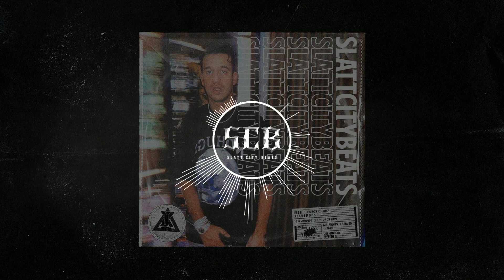[FREE] Iced Out - Ufo361 x Jamule x Kalim - TYPE BEAT (2021) prod. by Le Roi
PROD. BY LE ROI

Video made with FL-Studio ZGameEditor Visualizer plugin Effect

author credits:
"Polar",
author: K+OBV10U3_NINJA